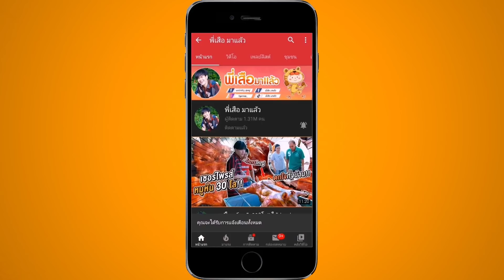1วันบ้านหัวฟ้า MNJ TVไม่ใส่หน้ากากเมื่อไหร่โดนแน่ วันชิลๆ พันวิวได้ไง |เสือกินแซ่บ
สวัสดีครับวันนี้จะเป็นการถ่ายให้ดู 1 วันชิลๆ วันว่างๆที่ไม่ถ่ายคลิปกันครอบครัวหัวฟ้า ทำอะไรกันบ้าง เล่นอะไรกัน MNJ TV แม่กี้ จารย์ทีม พี่เสือ จะแกล้งอะไร ไปดูกัน เนมจะใส่หน้ากากไหม
LINE : tigerzap2533